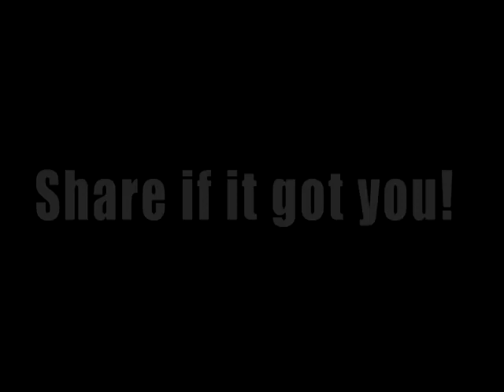share it if got you